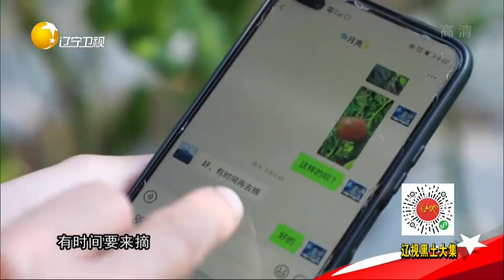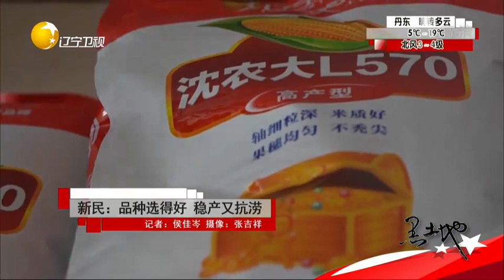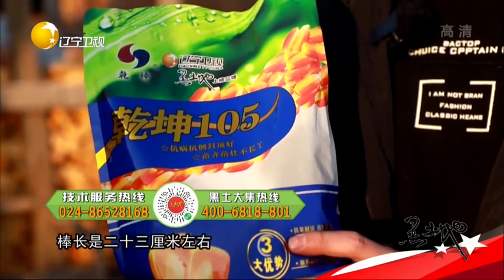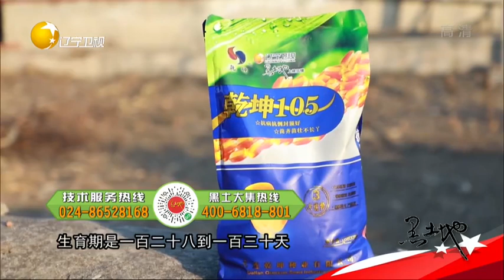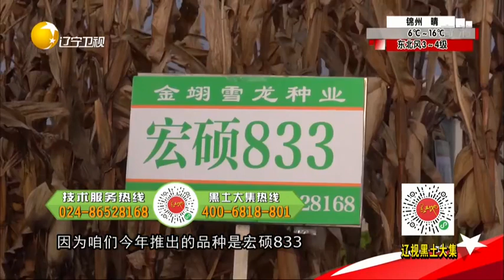黑土地 20220415：废地变宝地 坚持出奇迹